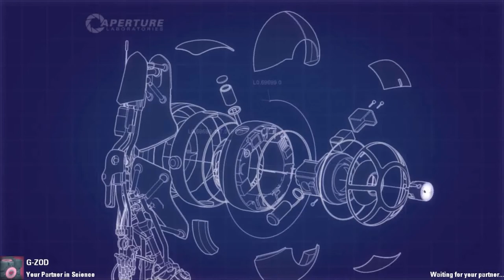Portal 2 Co-Op: A Cooperative Test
by BrunoGottlieb
Even though we didn't take very long to complete this map, it didn't feel particularly easy at the time.  It's just a little short.